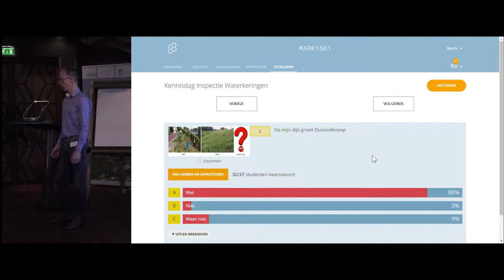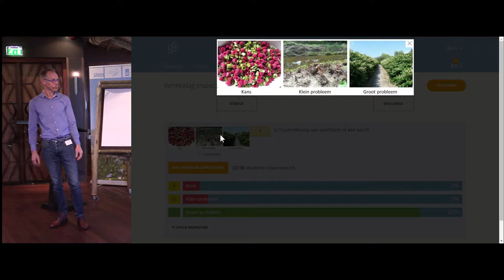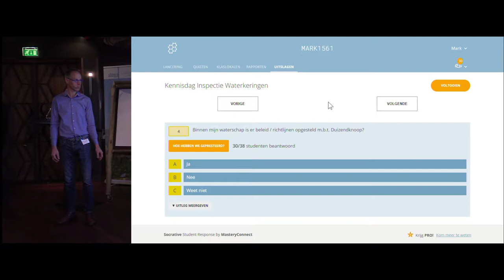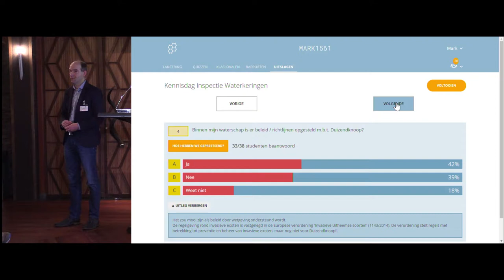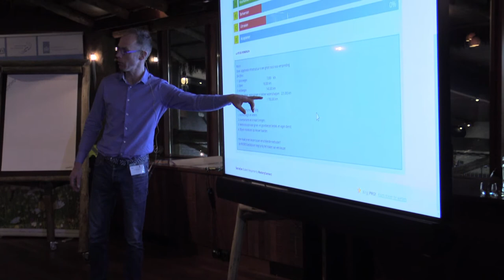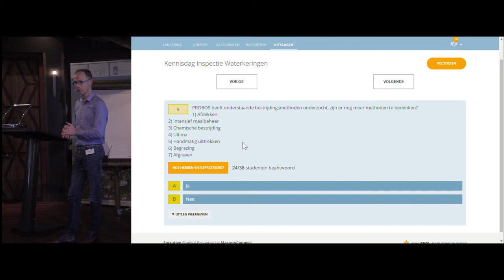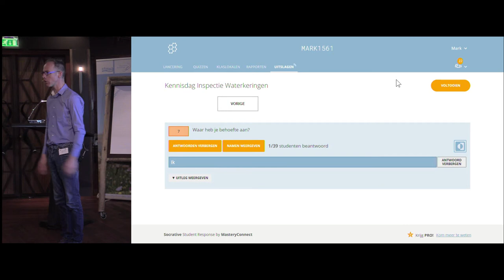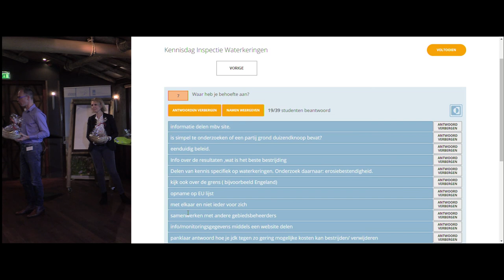Kennisdag 2018 | P07 - Japanse Duizendknoop - Andre Smeets